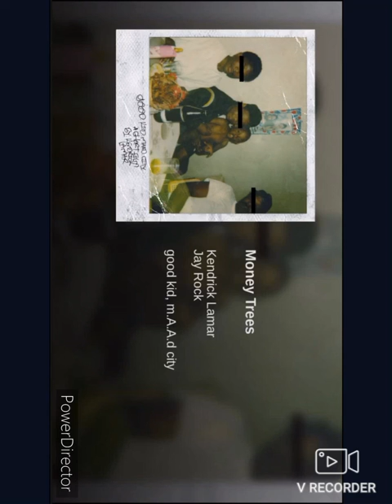Money Trees (Clean)